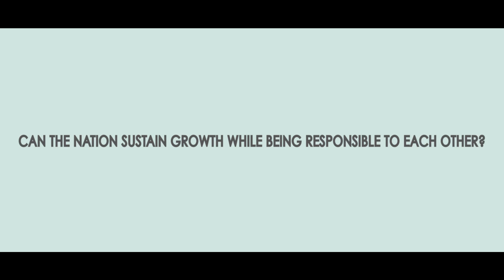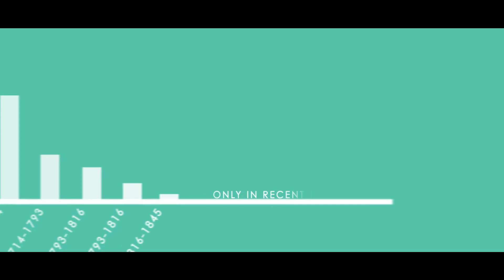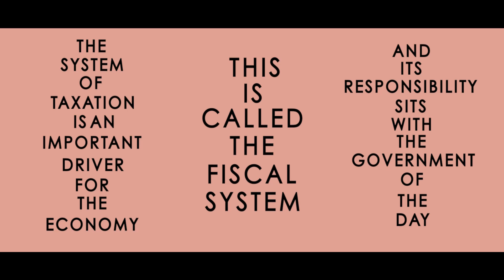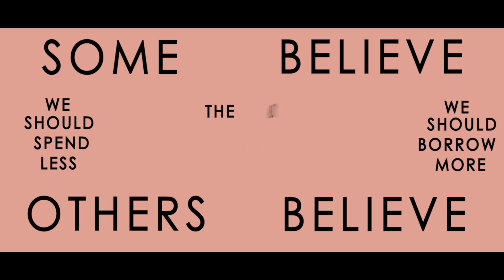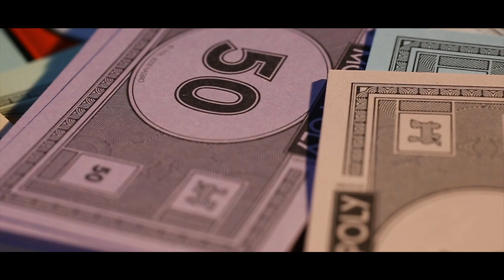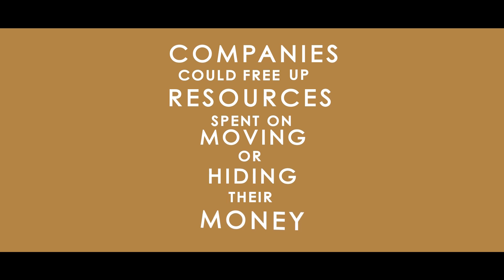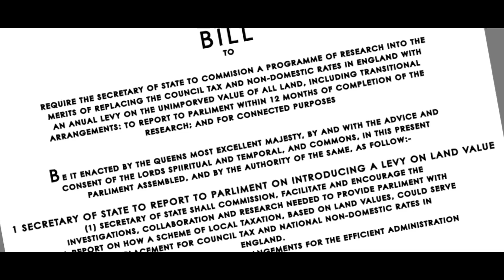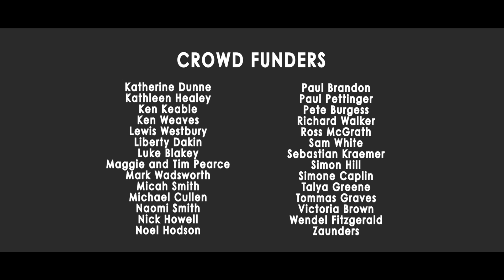The Taxing Question of Land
Complex tax systems allow for avoidance, evasion and expensive administration costs to both the public and private purse. At the recent G8 summit, the UK placed tax compliance as one of the most important issues facing the world today.

Our fiscal system is in need of serious and sincere reform and revision. The UK borrows a third of its annual budget and the revenue raised for the remaining two thirds is secured from taxes on our economy, all while expecting growth in this area.

Land Value Taxation (LVT) offers a best of both worlds approach, generating government revenue without taxing economic growth. In the backdrop of international financial crisis, many feel that LVT is an idea whose time has come.

Narration - Graeme Stirling
Script Consultant - Judith Bunting
Director of Studio Videography - Felicity McCabe
Make Up Artist - Paco Silerio
Editor / Animation / Camera - Jamie Noel
Director / Producer - Yonatan Higgsmith